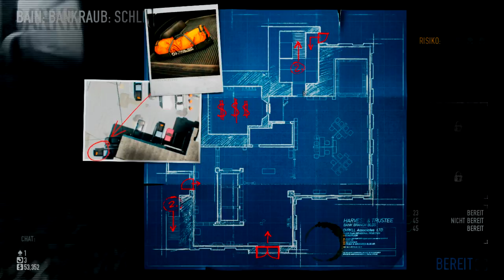PayDay 2 - 07 - Abbruch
Ende der ersten Session^^. Viel Spaß damit